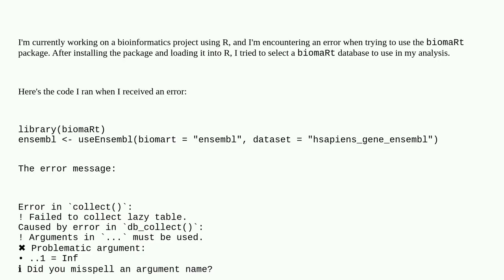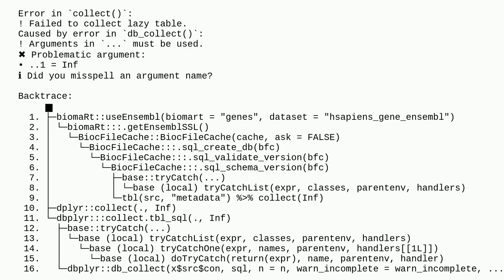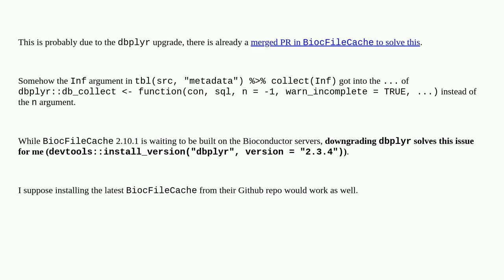Error: ! Failed to collect lazy table. Caused by error in db_collect() - using biomaRt package in R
A special thanks goes out to the community

  bioinformatics r dbplyr biomart